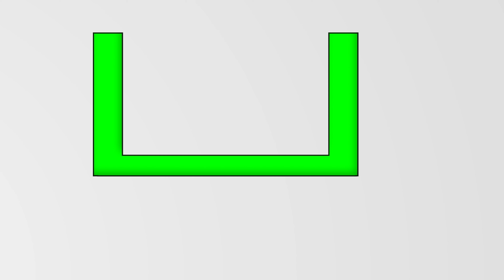Squares meet a Circle (Animation)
A 2d animation. The Rainbow Complexion Cubez enter a mysterious door taking them to the world of algicosalthon, where they meet Lime+
Now it's time to race to the bowl? Who will win? Find out in this 2d animation.